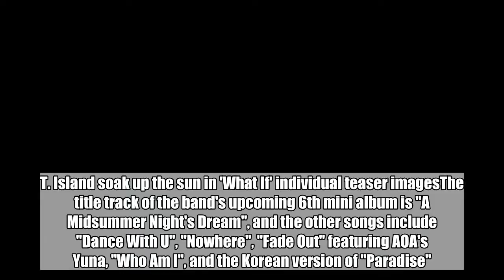F.T. Island reveal track list for summer album 'What If'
F.T. Island have revealed the track list for their summer album 'What If'!SEE ALSO: F.T. Island soak up the sun in 'What If' individual teaser imagesThe title track of the band's upcoming 6th mini album is "A Midsummer Night's Dream", and the other songs include "Dance With U", "Nowhere", "Fade Out" featuring AOA's Yuna, "Who Am I", and the Korean version of "Paradise".F.T. Island's 'What If' drops on July 26 KST. F.T. Islandwhat if